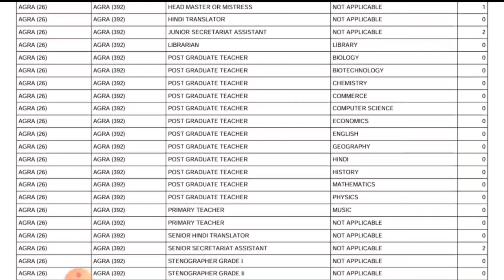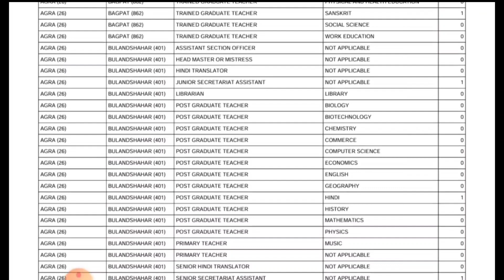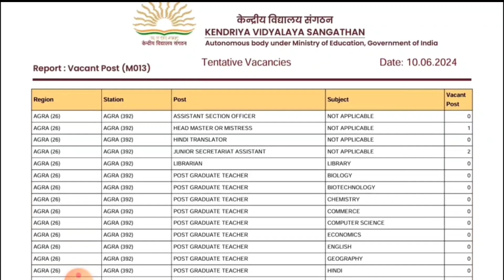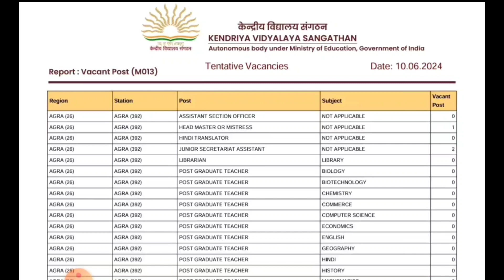KVS TGT PGT PRT New Vacancy 2024 Notice Out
KVS TGT PGT PRT  New Vacancy 2024

Description About this Video :

Today In this Video I have discussed about KVS TGT PGT PRT  New Vacancy 2024.

Topics Covered :

UP TGT PGT 2022 Exam Date News
UP TGT PGT 2022 Safe Score
UP TGT PGT Previous Year CutOff
UP TGT PGT 2024 Age Limit